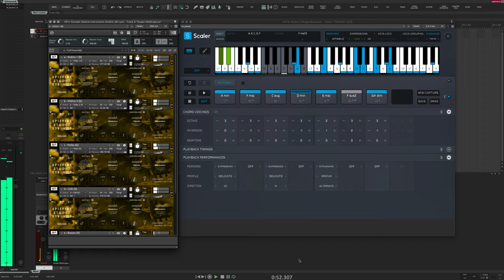Scaler 2 + Spitfire Studio Strings (Core)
Testing Scaler 2 as a possible phrase engine. This is straight out of the box with no tweaking of the midi. Watch the little white indicator under the gray keys. The chords and their phrases have been assigned to each of those keys and the indicator shows which key I'm playing.